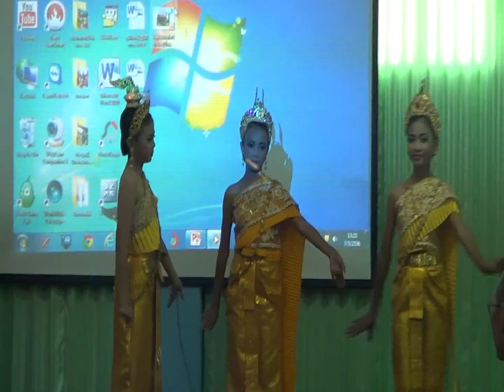006_560307+ร.ร.วัดจันทารามฯ+ร.ร.ดีศรีตำบล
006_560307+ร.ร.วัดจันทารามฯ+ร.ร.ดีศรีตำบล